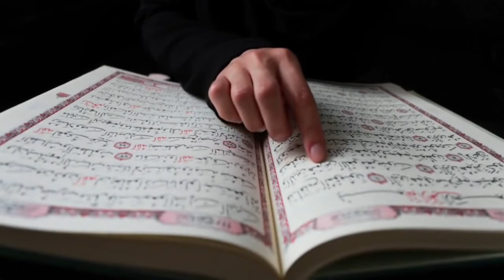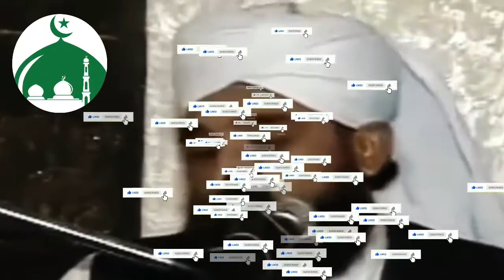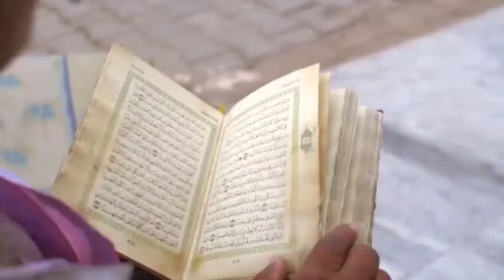Jwani ka naqsha, 4 shakhs jo jannat main jane se koi nai roak skta cryfull byan of saqib raza